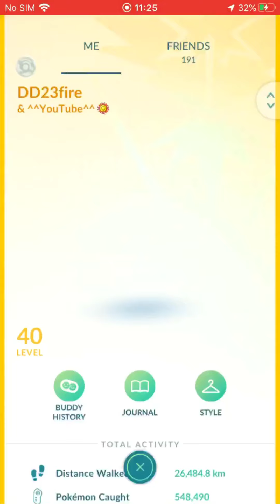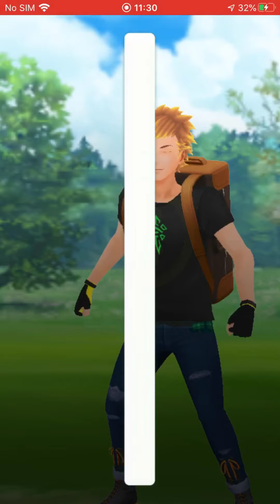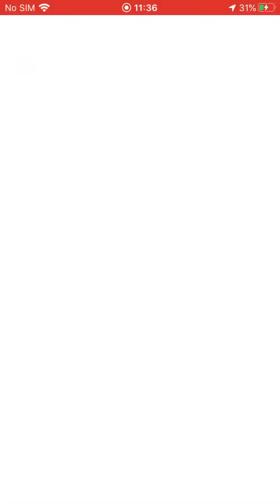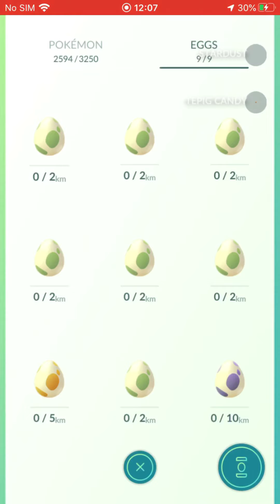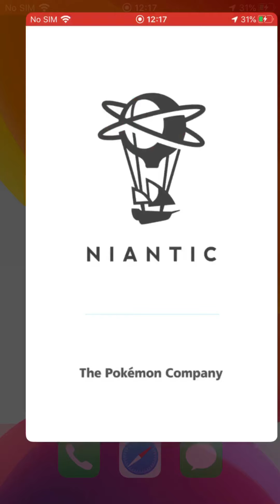Pokemon go speed run episode 5. What did I find in this episode.